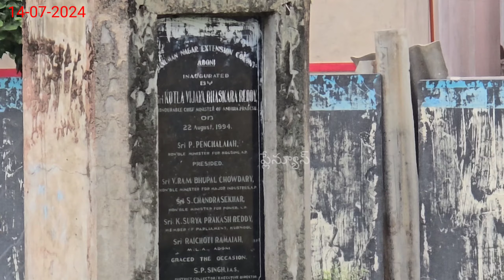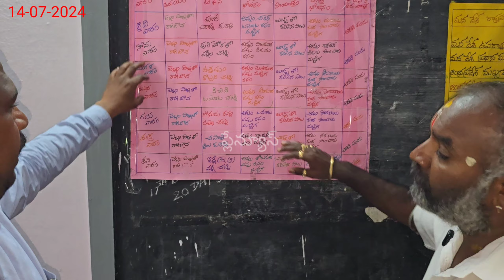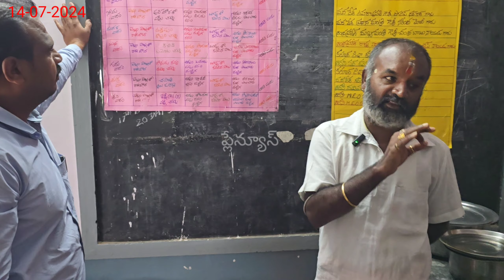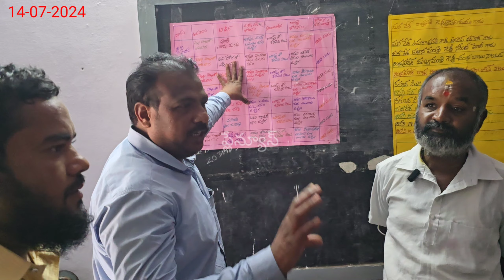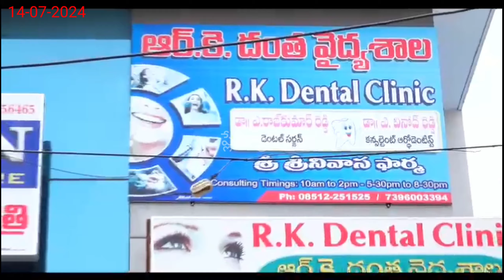ఆదోనిలో అనాధ పేరుతో దోపిడి...